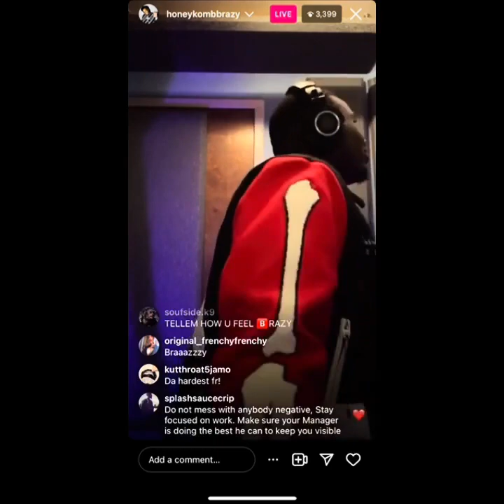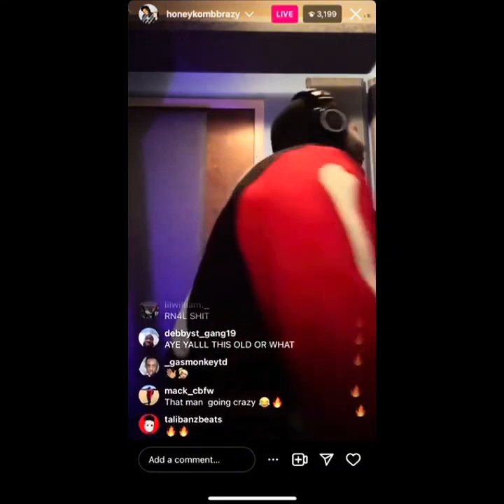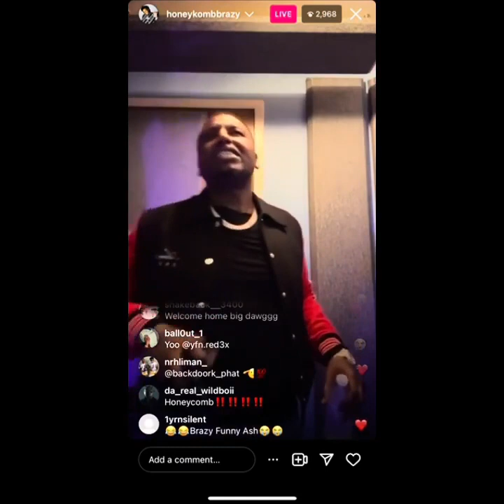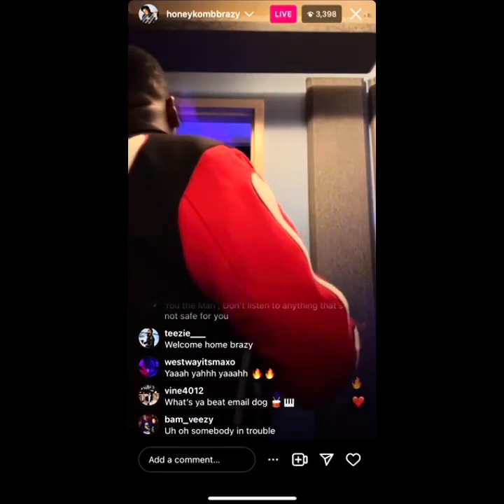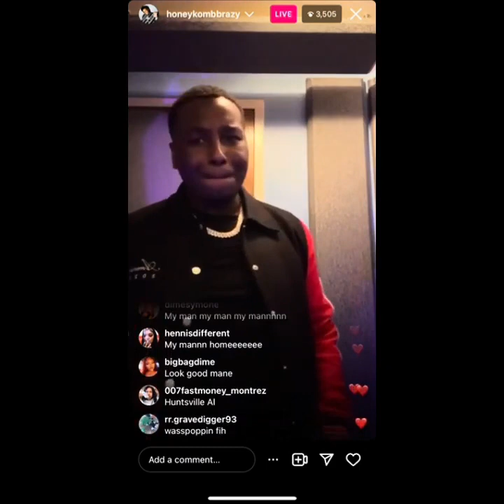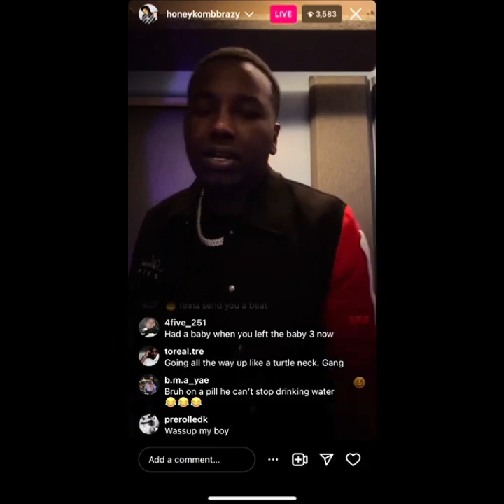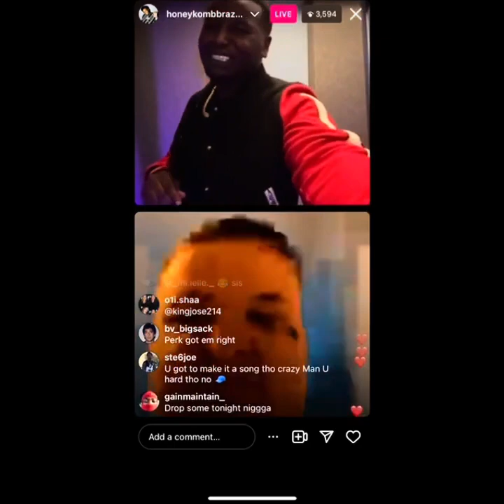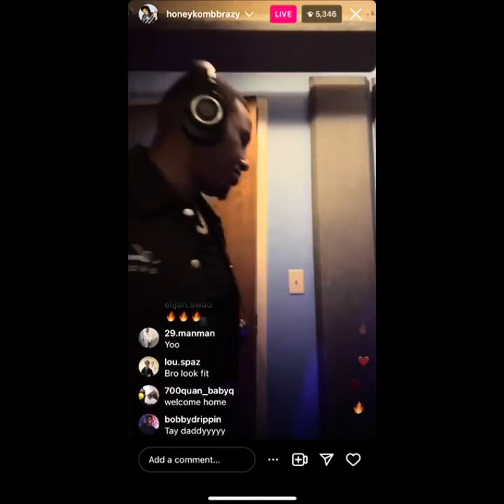In The Studio After Recent Prison Release…..